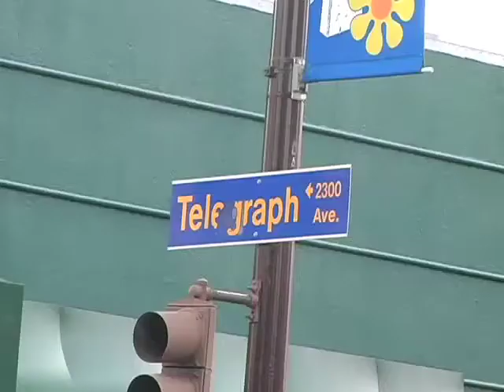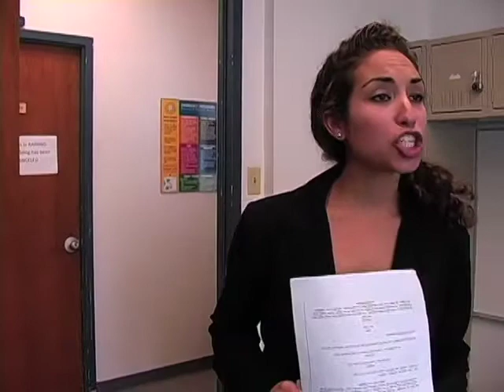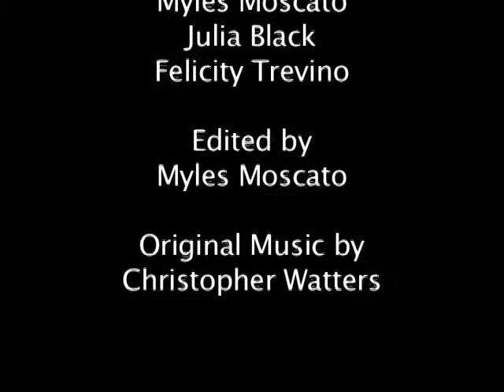Work/Study: Party Foul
Terrible things happen at parties. Terrible things.